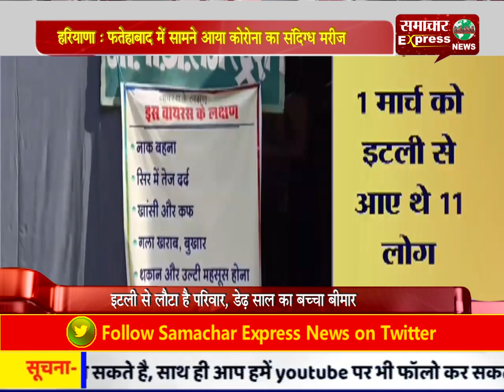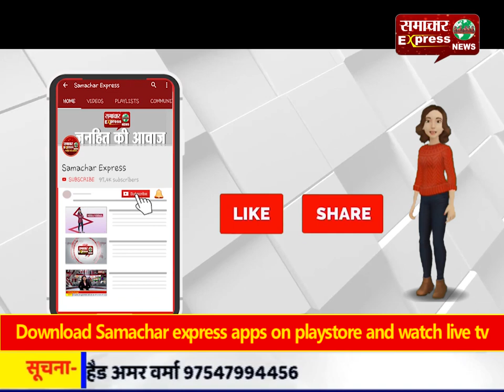हरियाणा / फतेहाबाद में सामने आया कोरोना का संदिग्ध मरीज, डेढ़ साल का बच्चा बीमार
हरियाणा / फतेहाबाद में सामने आया कोरोना का संदिग्ध मरीज, इटली से लौटा है परिवार, डेढ़ साल का बच्चा बीमार